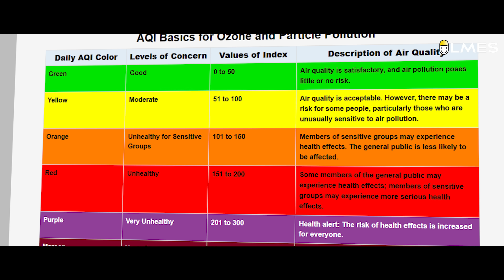இந்தியாவில் செயற்கை மழை | Cloud Seeding | Tamil | LMES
🌧️ Artificial Rain in India | Cloud Seeding Explained 🌧️

Is it possible to make it rain in places where rainfall is scarce? 🤔
The answer lies in Cloud Seeding, a fascinating technology used to create artificial rain.

In this video, you’ll learn:
✅ What is Cloud Seeding?
✅ Which chemicals are used in the process?
✅ How does artificial rain actually work?
✅ Where in India has this technology been implemented?
✅ Benefits and challenges of cloud seeding

Can Cloud Seeding be a solution to India’s water crisis? Watch the full explanation in this video!

This channel aims to simplify your understanding of seemingly complex Science/Maths/Engineering/Technology concepts through practical, day-to-day applications. All our contents are in Tamil language. Our mission is to provide world-class content that makes learning STEM, simple & Fun.